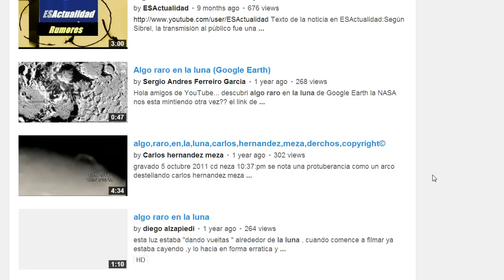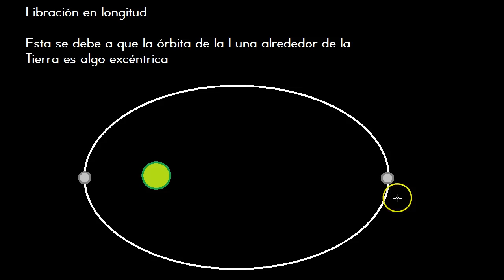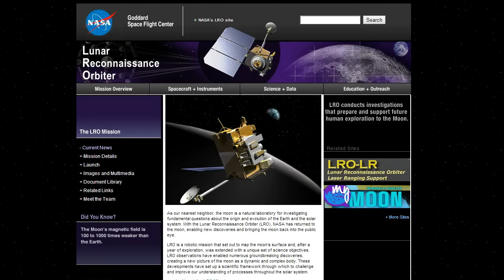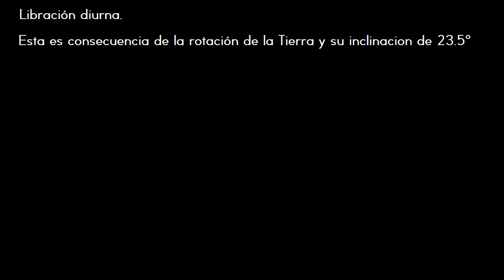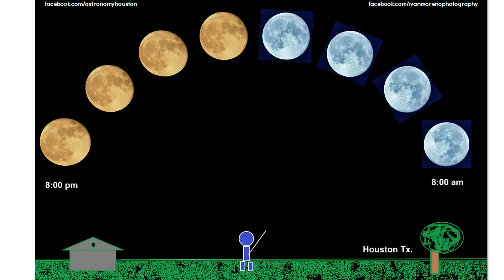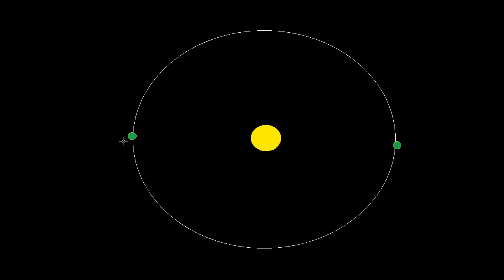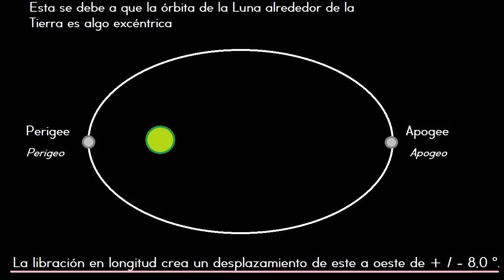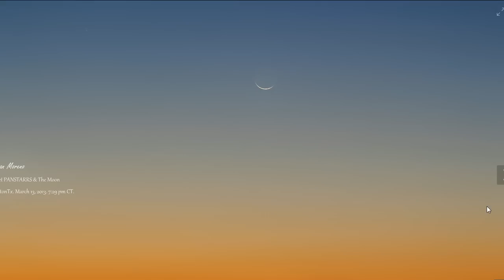Por que la Luna se inclina? Las verdaderas razones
Muchos videos dicen que algo raro pasa en la Luna, que se ha inclinado o "Tilt". Muchos cree que un es evento anormal. Existe razon cientifica que muestro en este video, y comprueba que no hay nada anormal. El efecto de ver la Luna inclinada en unas horas es algo normal debido a la "Libracion".